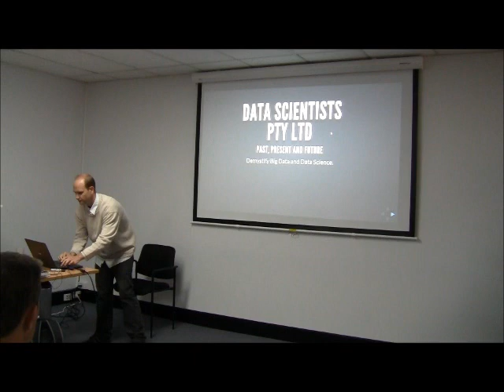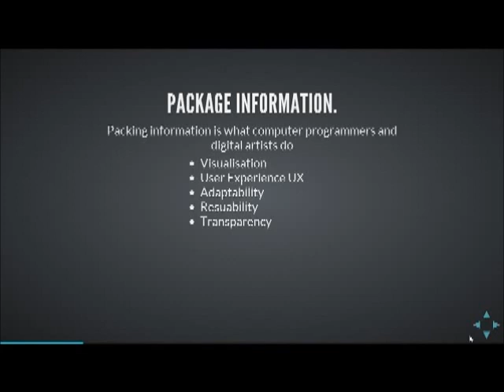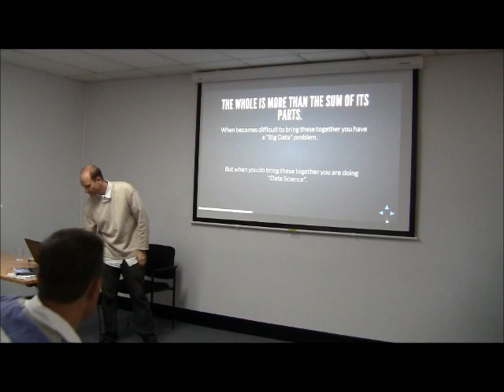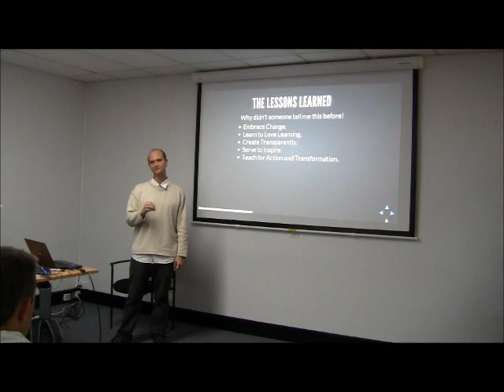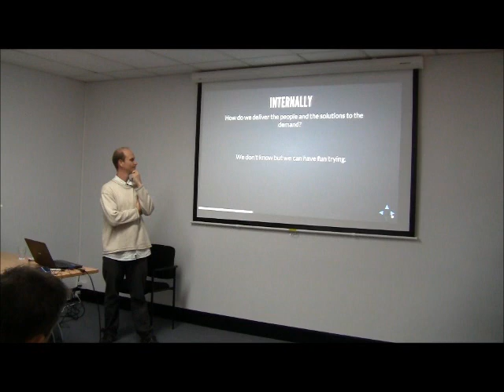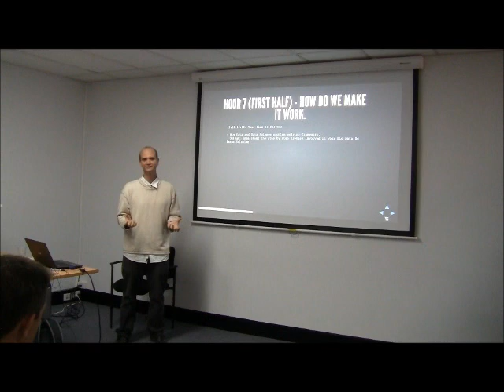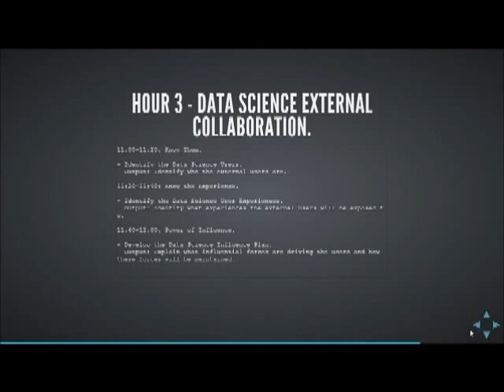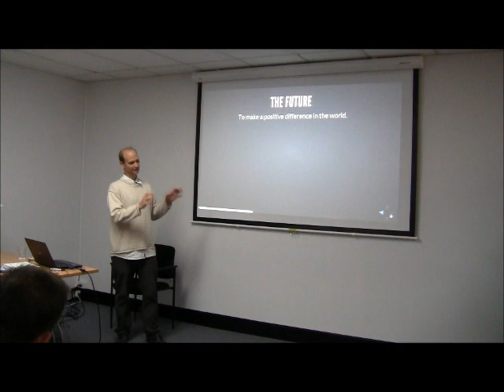Big Data and Data Science Demysitified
This presentation was given at River City Labs as an introduction to Data Scientists Pty Ltd and to demystify the terms "Big Data" and "Data Science".

"Big Data": You have big data when it becomes difficult to organise, package and deliver information.

"Data Science": You do data science when you organise, package and deliver information.

The presentation gives a quick and brief overview of the company Data Scientists Pty Ltd and transparently presents what current changes are happening within the organisation.

One of these changes being the development of the following workshop.

*Intensive Data Insight Workshop*
"Your data has something to tell you"

The workshop is an interactive learning workshop that will train people on how to apply the data science problem solving framework to their actual situation right now and get immediate results.

The last slide is about the future and presents a high level vision statement for the company.

"To make a positive difference in the world."